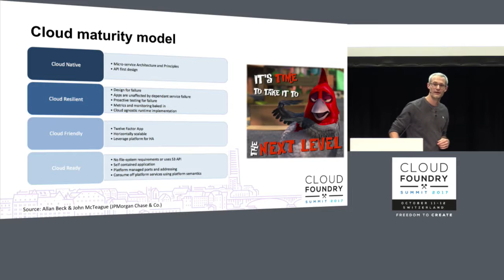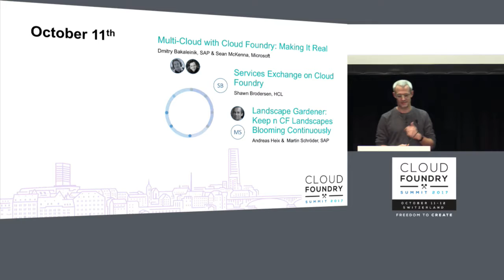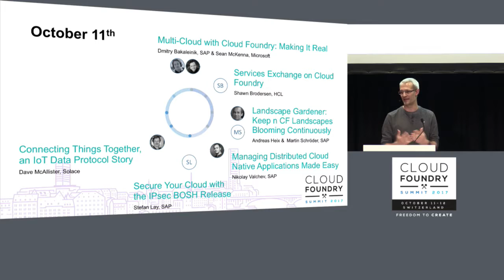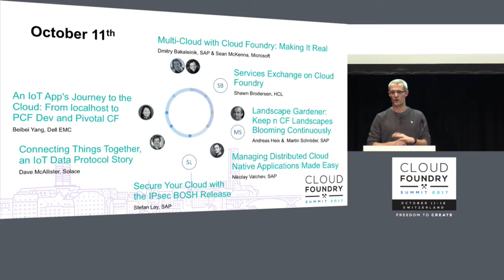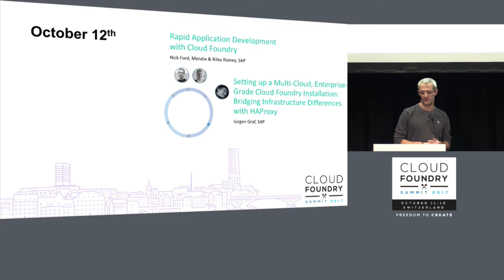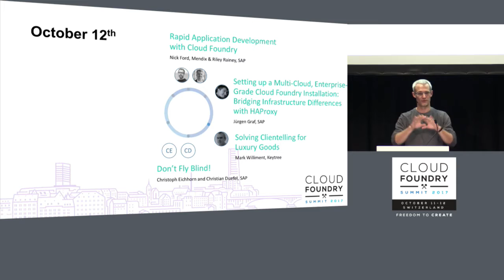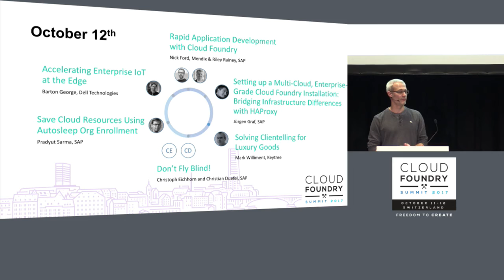Introduction to the Cloud Foundry at Scale Track - Julian Fischer, anynines & Matthias Steiner, SAP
About Julian Fischer
Julian Fischer is CEO of anynines. As an expert for digital transformation he has been attending hundreds of IT conferences and speaking at dozens including several Cloud Foundry events. His passion for Cloud Foundry was the motivation to found anynines, a startup entirely focused on cloud-native software development and operations. anynines has been the first Cloud Foundry based public PaaS and is entirely operated under German jurisdiction. With more than three years of Cloud Foundry operation experience anynines has established in CF related enterprise operations and consulting for central europe. More than that anynines does significant groundwork in the field of highly available, self-provisioning, infrastructure agnostic Cloud Foundry services.

About Matthias Steiner
Matthias Steiner works as cloud platform evangelist at SAP. He's a Cloud Foundry Ambassador and SAP Mentor Alumnus and regular (keynote) speaker at international technology and developer conferences. He also co-presented a session at the first CF Summit in Europe in 2015. Matthias has more than 15 years of experience leading large-scale enterprise development projects.